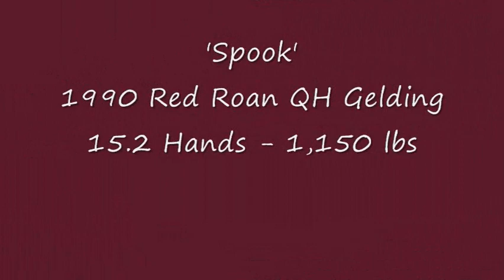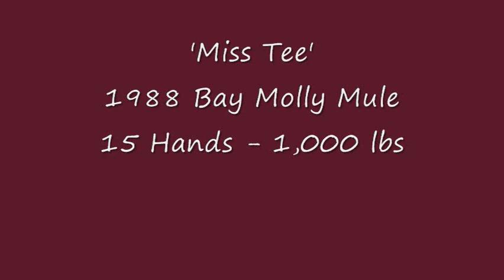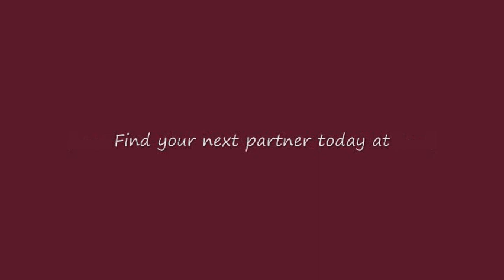"Meet The Herd: Part 3" - Sacred Heart Quarter Horses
This is a short video of all of the horses on the ranch who are currently (July 2010) between the ages of 16-20 years old, as well as the mule and minis. There is a mix of breeds, ages, Horsenalities, and spirit levels within this group. This video offers you the current age, heigth, weight, color, breed, and sex for each horse along with a still shot (pciture) and some 'movement' shots (video).